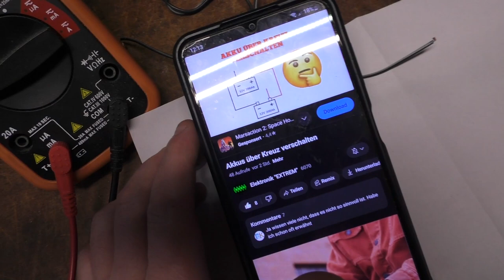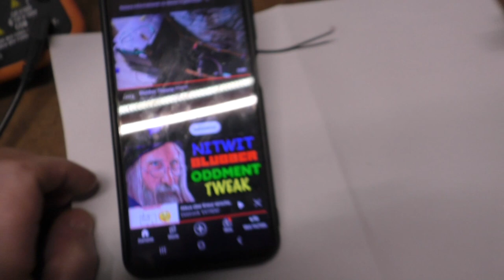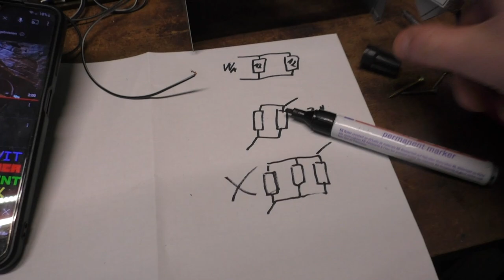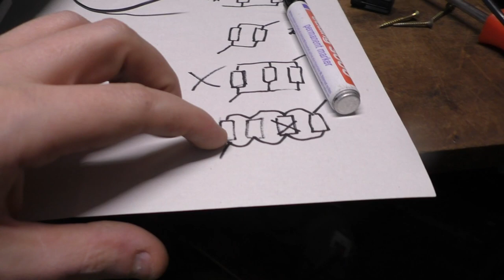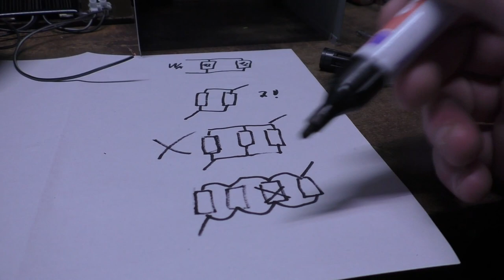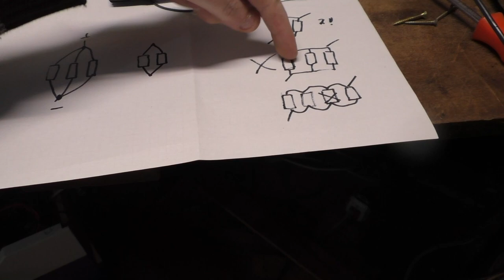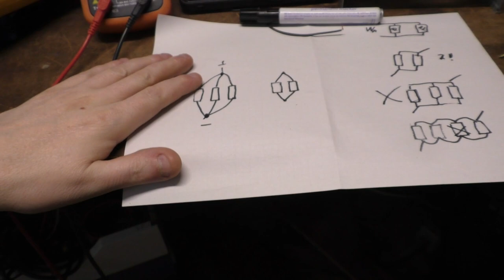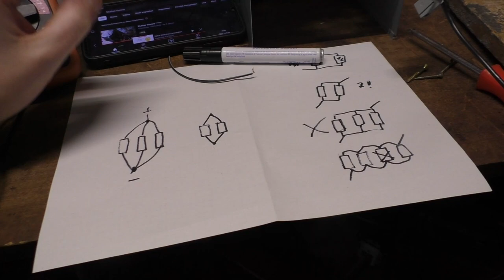Erfahrungsbericht Parallelschaltung (Akkus über Kreuz verschalten)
Mein Krempel:
"YR-1030"